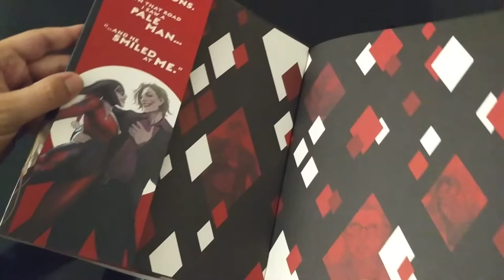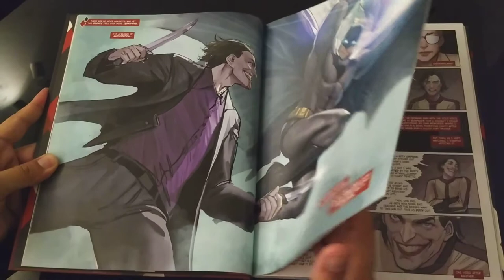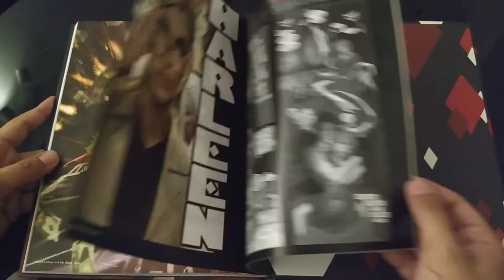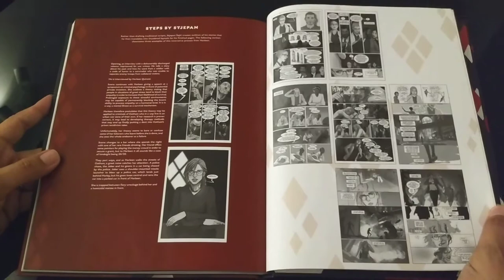Harleen (2020) [leaf through]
«It's been months since Harleen began interviewing criminals at Arkham Asylum, and she s having strange dreams about one of them in particular: The Joker. What start off as nightmares will soon evolve into fantasies. Despite warnings from the Dark Knight himself, she s utterly fascinated by this man who seems the perfect expression of theory; who says all the things she needs to hear; who seems to know her better than she knows herself. Written and drawn by superstar artist Stjepan Sejic best known for his work on Aquaman and Justice League: Odyssey. Harleen is a bold new reimagining of the origin of one of Batman s greatest foes as she takes her ultimate fall from grace. Think you know Harley? Think again. The DC Black Label imprint features classic DC characters in compelling, standalone stories written and illustrated by world-class authors and artists. Collects Harleen #1-3.»